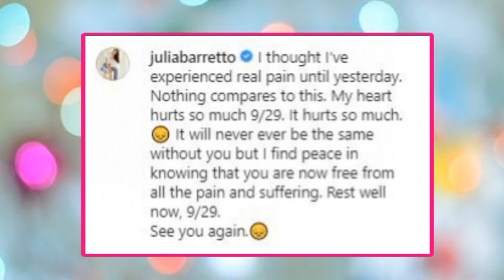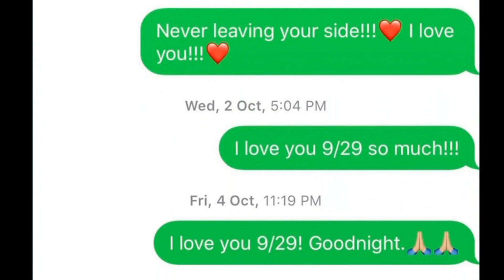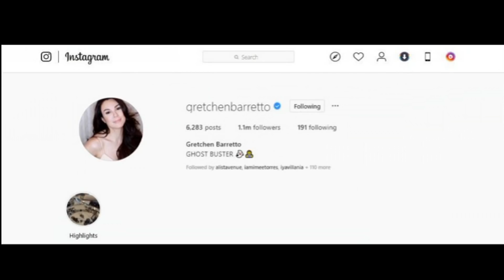JULIA BARRETTO Ikinuwento LAST CONVERSATION with her LOLO Bago PUMANAW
JULIA Barretto LAST CONVERSATION with Her Lolo DUMUROG sa Puso ng PUBLIKO!!